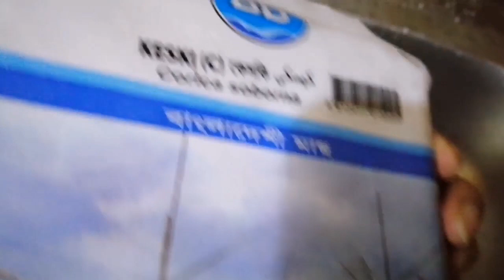কেনো এতো বিপদে ছিলাম আমরা||কি হয়েছিলো এখানে||করাই চিকেন রান্না দেখাবো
বিস্কুট রেসিপির লিংক